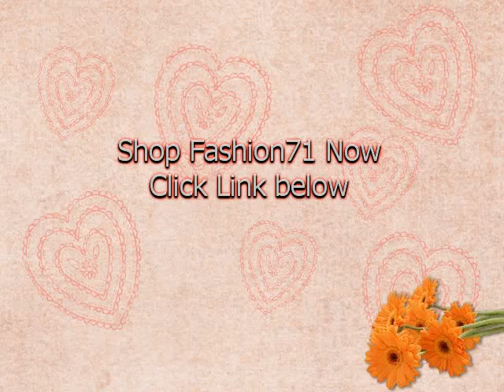Wholesale Platform shoes online from Fashion71.net of China